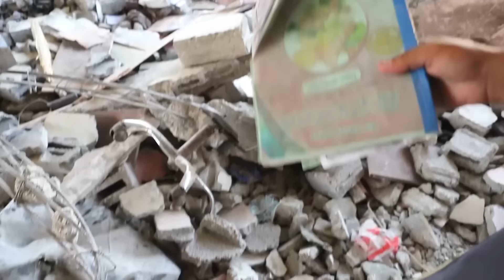مجزرة للاحتلال في مركز إيواء بمدرسة رفيدة أثناء توزيع أطعمة على النازحين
الجزيرة مباشر ترصد جولة نهارية  في مدرسة رفيدة التي ارتكب الاحتلال مجزرة فيها أدت الى استشهاد 27 نازحًا، رصدت الجولة معاناة النازحين وتنظيف أماكن  الخيام لإعادة بنائها.